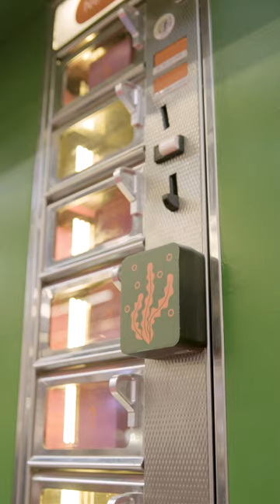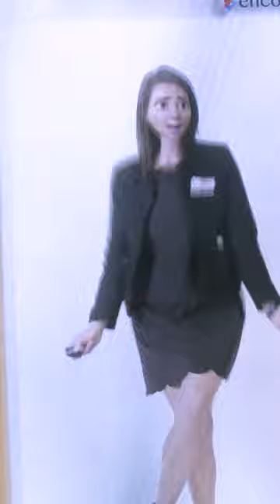IMEXperience Day1 IMEX Frankfurt 2024